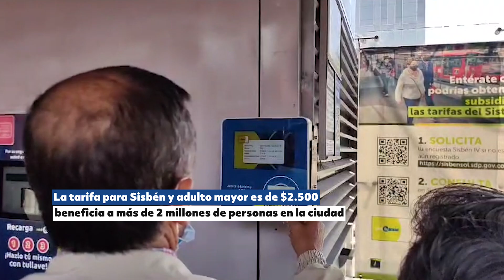Pasaje de Transmilenio no sube, pero sí la de SITP: quedó en $2.950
Este viernes la administración de Carlos Fernando Galán dio a conocer los cambios en las tarifas del transporte público en Bogotá, que se aplicarán desde el 12 de febrero.

El precio de la tarifa de los buses zonales o SITP subirá $200 y quedará en $2.950, mismo precio que se paga actualmente por lo servicios de los buses troncales correspondientes a Transmilenio, cuyo valor quedó congelado.